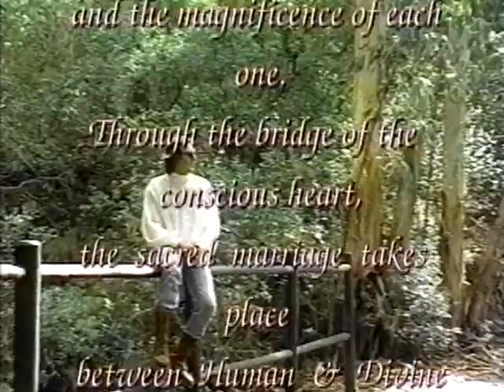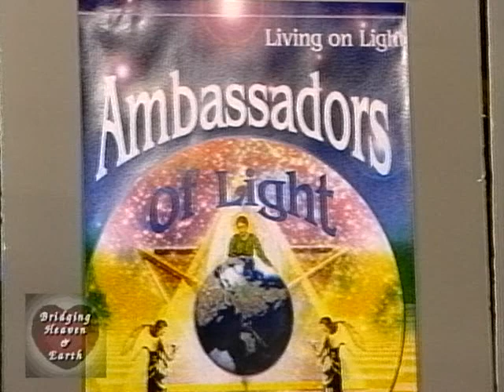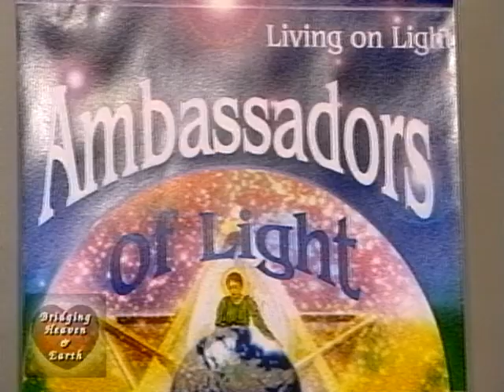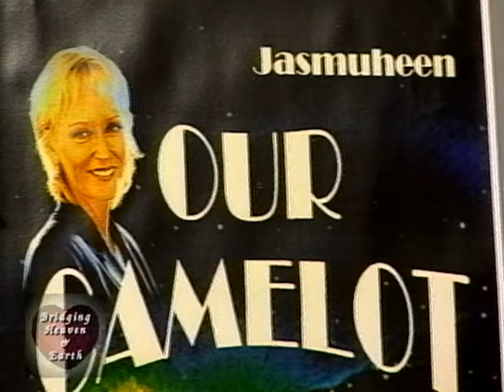Bridging Heaven & Earth Show # 104 with Jasmuheen and the Music of Kailash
Jasmuheen, founder of the Self-Empowerment Academy, and the M.A.P.S. Ambassadry (Movement of an Awakened Positive Society), is focused on promoting positive personal and planetary progression.

Developing the ability to live without the need of food is the Ambassadry's solution to world health and world hunger related challenges. To the M.A.P.S. Ambassadors, health of mind, body, and spirit are achieved by simple, yet disciplined, lifestyle choices. Editor and publisher of "The ELRAANIS Voice", Jasmuheen is the author of nine books.

She has practiced self-mastery and meditation and researched metaphysics (the theoretical philosophy of human existence and knowing), eastern philosophy and New Age thought for 25 years. Jasmuheen, who has been called the world's most famous breatharian, travels the world spreading her wisdom, light, and Love to all those who are open.

Kailash, a sound therapist, artist, and inner world musician, practices and teaches healing chi movements called "KACHIMO-Kailash Chi Movements". As a multi-instrumentalist, composer, songwriter, and producer, he guides his audience on an inner journey through soundscapes of the Didgeridoo, Native American Flute, Drums, and Spirit chanting. Inspired by experiencing Native American medicine peoples and his participation in their ceremonies and dances, Kailash weaves shamanic elements into meditative and dynamic Inner World Music.

He carries sacred sound, song, and dance as a medicine for the people. Kailashs' uplifting concerts and workshops are "Healing Sound Celebrations", welcoming his audience home into the depth of the heart and into a deep appreciation for life. He was one of the first German didgeridoo artists and recognizes the didgeridoo as a key to dimensional gateways as a sacred communication tool in resonance with the source of life.